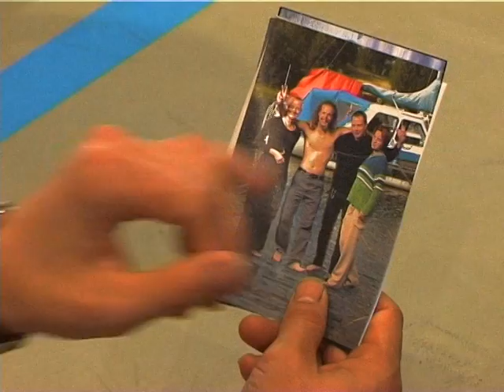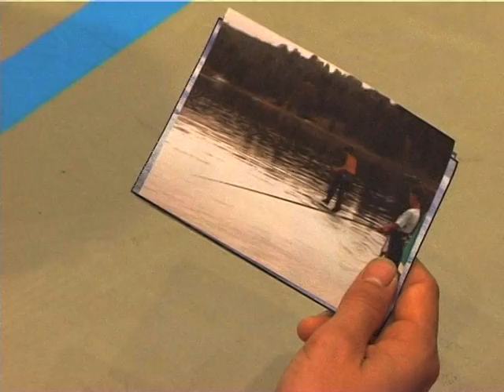Gennesaret 2000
Ensimmäinen dokumenttini.